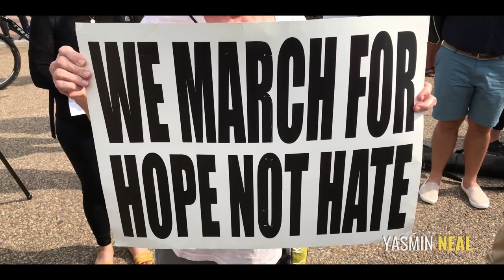Yasmin Campaign Video 2020